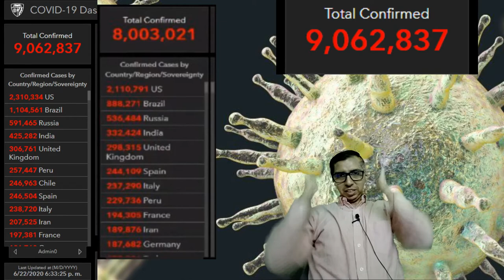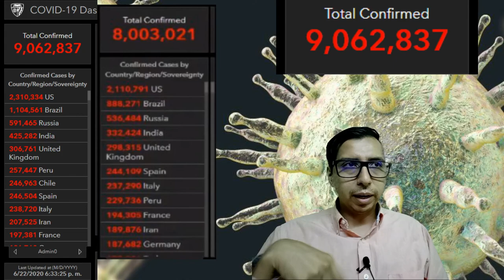Llegamos a los 9 millones de contagios a nivel global comparamos los caso de hace 1 semana